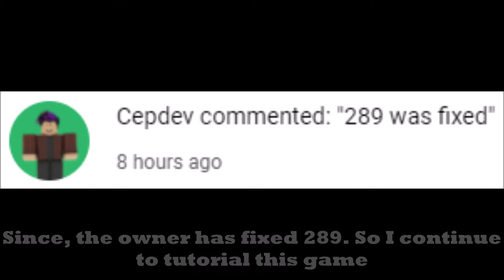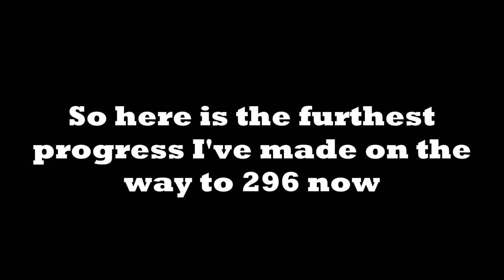Roblox: (Cepdev's) No Jump Difficulty Chart Obby [Stage 289-295] [LAST PART]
Finally I can continue tutorial this, thanks to creator to update that!
 ̶2̶9̶6̶ ̶i̶s̶ ̶i̶n̶ ̶p̶r̶o̶g̶r̶e̶s̶s̶i̶n̶g̶,̶ ̶a̶b̶o̶u̶t̶ ̶4̶0̶%̶ ̶r̶e̶a̶c̶h̶